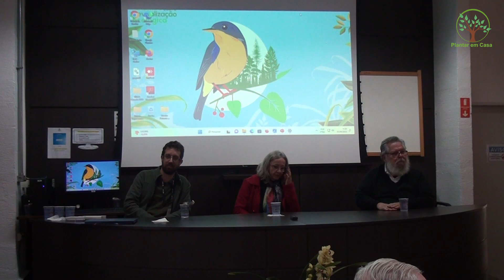Encontro sobre Revitalização Ecológica em Jundiaí Debates e Perguntas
Encontro sobre Revitalização Ecológica

O Jardim Botânico de SP ministrou a palestra “Conservação de Plantas e o Papel dos Jardins Botânicos” no “I Encontro sobre Revitalização Ecológica”. O evento ocorreu na Unidade de Desenvolvimento Ambiental - UNIDAM, em Jundiaí – SP e foi promovido pelo Instituto Agronômico de Campinas, pelo Jardim Botânico de Jundiaí e pela Rede Brasileira de Jardins Botânicos e teve como temática “um olhar sobre a propriedade rural.
A palestra ministrada pelo Diretor Técnico das Coleções de Plantas Vivas, Nino Amazonas, abordou a atual crise da biodiversidade e ressaltou a importância dos jardins botânicos para a conservação integrada de espécies ameaçadas, com foco nas estratégias global e nacional e nos diferentes tipos de coleções ex situ de plantas vivas e técnicas associadas. Além disso, a interface do trabalho de conservação de jardins botânicos com projetos de restauração e a reintrodução de espécies de plantas ameaçadas em campo com desafios práticos foi assunto da palestra.
Com cerca de 50 participantes, o evento teve representantes de outros jardins botânicos, da administração pública, de gestores de unidades de conservação e proprietários rurais da região.

Um Canal onde as pessoas se encontram assuntos sobre Fruticultura e sustentabilidade.voltado a amizades em convívio com a Natureza. Viticultura, Frutíferas, hortas, pancs, plantas medicinais, agrofloresta, meio ambiente, apicultura, orquídeas e muitas.🌱*